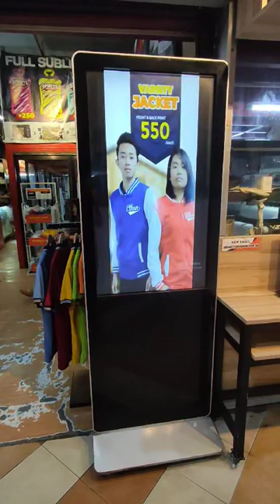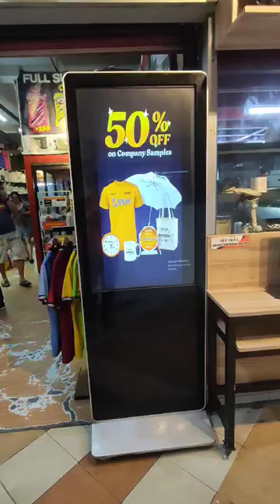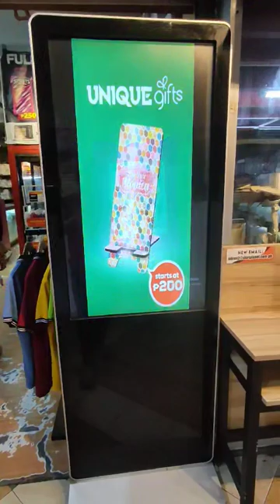Interactive TV By Odeon 2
For SCC only